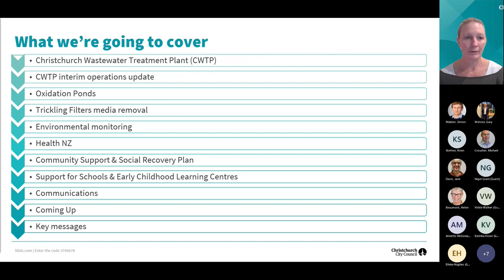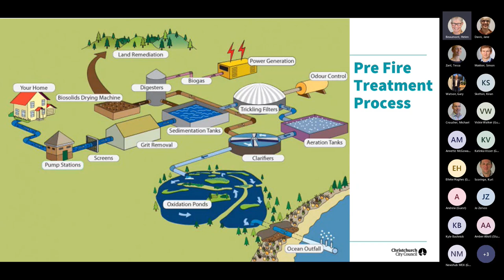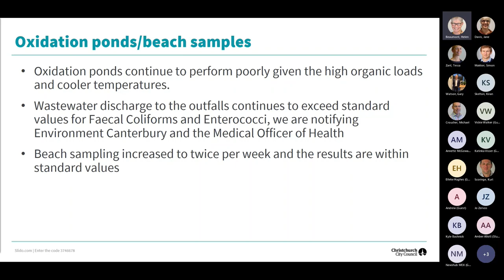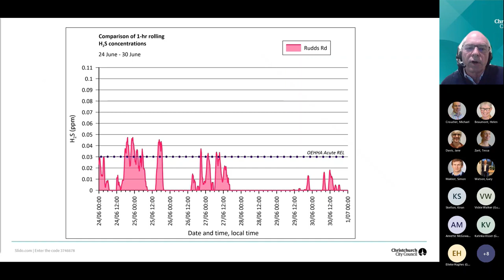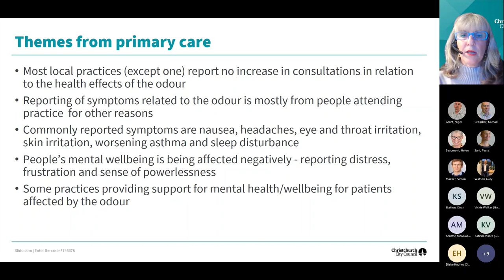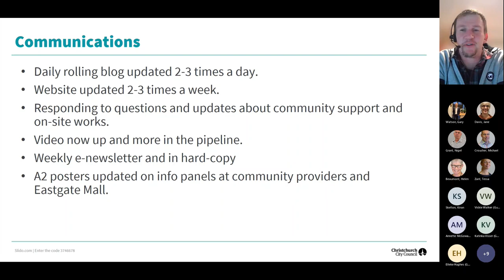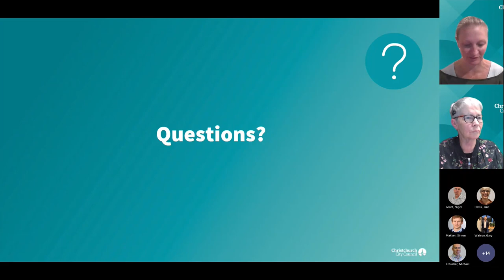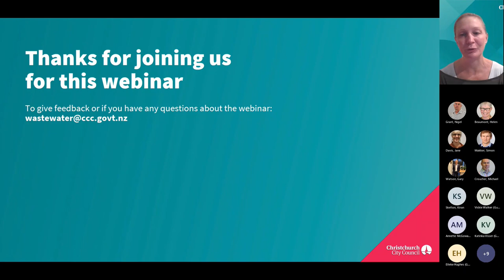Wastewater Treatment Plant Update Webinar